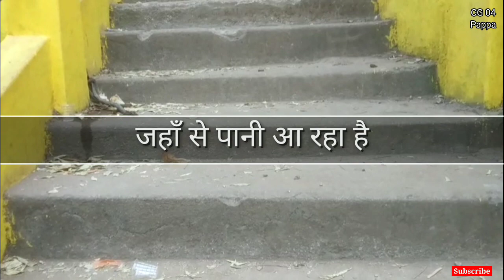NarsingNath Temple || Best picnic spot in Bargarh Odisha || ओडिशा का इलहाबाद narsingnath मंदिर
Who made Nrusinghanath Temple?
Why is bargarh famous?